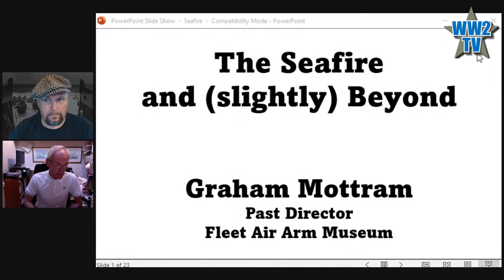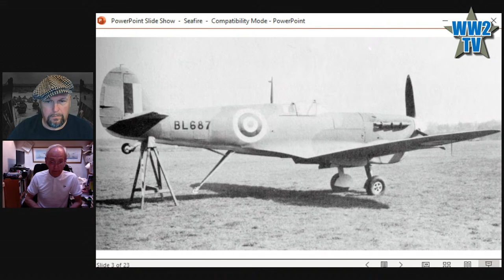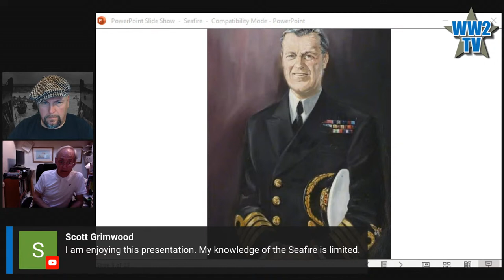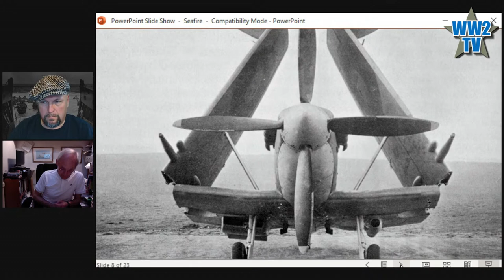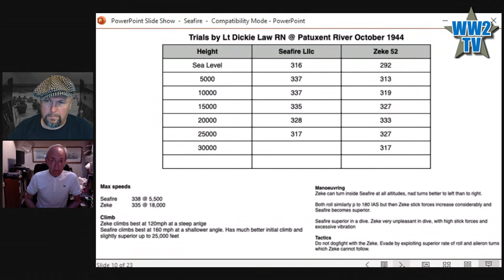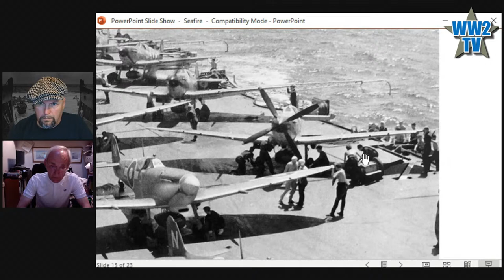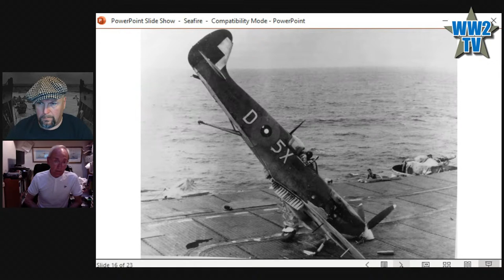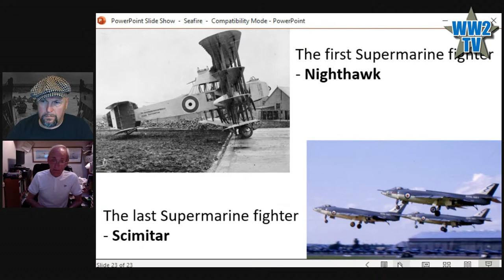The Supermarine Seafire - Cousin of a Legend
Our guest today is Graham Mottram who in 1983 became Curator of the Fleet Air Arm Museum at Yeovilton. He was one of the team which built the “Carrier” exhibition in the early 1990s and became the Museum's Director in 1995. As part of the formation of the National Museum of the Royal Navy, he became Director of Collections and Research in 2013, finally retiring at the end of March 2015. In “retirement” he is Chair of the Society of Friends of the FAA Museum.

The Vickers Supermarine Seafire was an urgent development of the Vickers Supermarine Spitfire to generate a high performance carrier-based fighter aircraft. Somewhat compromised in service by an undercarriage that was not designed from the outset to handle the the rigours of carrier landings, the Seafire nevertheless gave valuable service throughout its operational life.

The Vickers Supermarine Seafire Mk IB was a conversion of the land-based Vickers Supermarine Spitfire VB with the conversions being carried out by Air Service Training (AST) and by Vickers Supermarine with the main modifications being the introduction of a retractable arrester hook and local fuselage strengthening.

The Fleet Air Arm was desperately short of fighter capability in its embarked air groups at the start of the war. The navalisation of the Spitfire was one of the attempts to put this problem right. The Seafire  was short of range and short of drag but superb in combat in its early versions. Its naval career was  consequently one of mixed fortunes but Seafires saw operational service through to the end of the war, operating with the Pacific Fleet off Japan right up to VJ Day and were still in service at the outbreak of the Korean War.